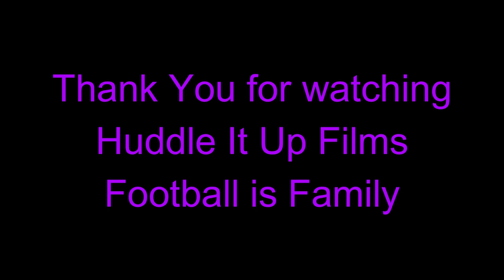Justin Madubuike - Ravens vs Browns